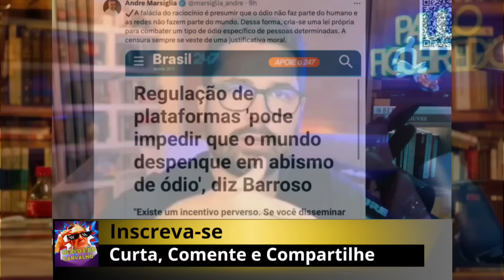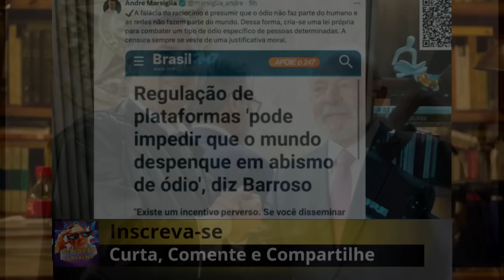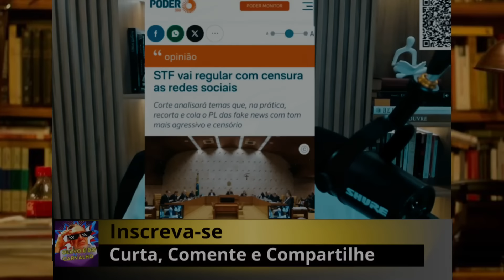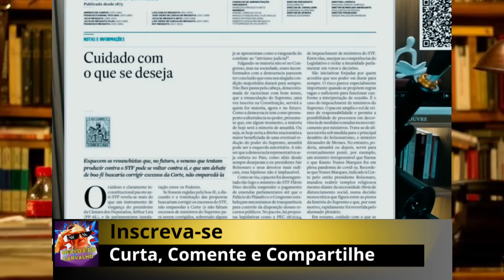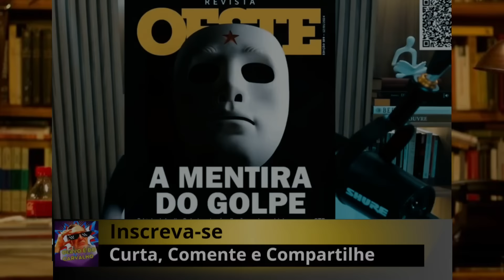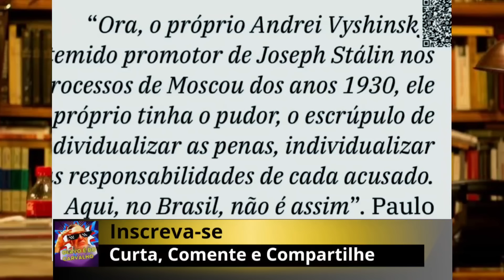CONFIRMADO 🚨Todo mundo já sabe como Alexandre deu o verdadeiro golpe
Nesse vídeo do Canal Olavo é do Carvalho, você vai ver Consta comentando as principais notícias do dia de hoje, Barroso diz que ódio viraliza mais nas redes consta diz que isso é um truque para colocar o PL da censura sem o aval do congresso.

O Tarcíso é um bom gestor mas não estamos precisando de gestores, O Estadão por sua vez reconhe que é difícil defender o STF e que provavelmente não haverá alto contenção.

DM Visa Law (Dra. Ingrid):   / dmvisalaw

Nem a mídia esquerdista consegue defender o Alexandre